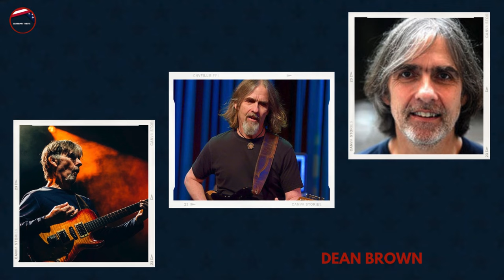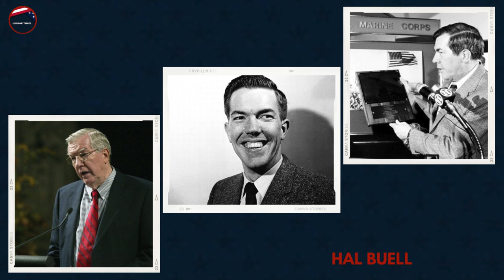15 Famous Celebrities Who died This Week | January 2024, Week 5 | News Today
15 Famous Celebrities Who died This Week | January 2024, Week 5 | News Today

Rebecca Catherine Barrett was an American-born Canadian politician. She served as a member of the Legislative Assembly of Manitoba from 1990 to 2003 and was a cabinet minister in the New Democratic Party government of Gary Doer from 1999 to 2003. She died on 26th January at 81.
Dean Brown was an American jazz fusion guitarist and session musician. He died on 26th January at 68.
Gordon Rogoff was an American theatre director, dramaturge, professor, and theatre critic. Rogoff died on January 26 at the age of 92.
Michael Watford was an American dance music singer, who was born in Virginia and raised in New Jersey. He was best known for his gospel-influenced vocals on house records throughout the 1990s and 2000s. Watford died on January 26, 2024, at the age of 80.
Paul Angelo Vallone was an American politician and attorney from the state of New York. A Democrat, Vallone represented the 19th district on the New York City Council from 2014 to 2021; the district was located in northeast Queens. He later served as the Deputy Commissioner of External Affairs for the New York City Department of Veterans' Services. He died on 27th January at 56.
Marie Mansfield was an American pitcher who played from 1950 through 1954 in the All-American Girls Professional Baseball League. Listed at 5 ft 7 in, 140 lb., she batted and threw right-handed. Mansfield died in Lowell, Massachusetts, on January 28 at 92.
Irma L. Anderson was an American politician who was the elected mayor of the city of Richmond, California, serving between 2001 and 2006. She ran for re-election as the incumbent Democrat in the 2006 mayoral race and lost to Green Party challenger council person Gayle McLaughlin by 192 votes. She died on 28th January at 93.
Donald Edward Cheeks was an American politician. He was a member of the Georgia State Senate from the 23rd district from 1992 to 2004. He was a member of the Republican party. Cheeks also served in the Georgia House of Representatives from 1967 to 1968 (District 104), 1971 to 1972 (District 78), and 1979 to 1992 (District 89). Cheeks died on January 28 at 92.
James Sebesta was an American politician. He served as a Republican member of the Florida Senate from 1998 to 2006. He previously served as Hillsborough County Supervisor of Elections from 1970 to 1974. He died in January 2024, at the age of 88.
Hal Buell was an American photographer who was the head of the Photography Service at the Associated Press for twenty-five years where he supervised an international staff of 300 photographers. He was also the author of Moments: The Pulitzer Prize-Winning Photographs and Uncommon Valor, Common Virtue, a book about war photographer Joe Rosenthal. Buell died of pneumonia in Sunnyvale, California, on 29 January 2024, at the age of 92.
Janet Ann Graham Hunt was an American lawyer from Utah who served as State Attorney General from 1993 to 2001. Other than candidates for Lieutenant Governor running on a ticket with a male candidate, she is the only woman ever elected to statewide office in the state of Utah. She was the most recent Democrat to serve in a statewide elected position in Utah. She died on 29th January at 74.
Dolores Conchita Figueroa del Rivero Anderson, known professionally as Chita Rivera, was an American actress, singer, and dancer. Rivera received numerous accolades including two Tony Awards, two Drama Desk Awards, and a Drama League Award. She died on 30th January at 91.
Terry Paul Beasley was an American professional football player who was a wide receiver for the San Francisco 49ers of the National Football League. He played college football for the Auburn Tigers, earning unanimous All-American honors in 1971. He was selected by the 49ers in the first round of the 1972 NFL Draft with the 19th overall pick. He was inducted into the College Football Hall of Fame in 2002. He died on 31st January at 73.
Joseph Madison, alternatively known as "The Black Eagle" or "Madison", was an American radio talk-show host and activist heard daily on SiriusXM Urban View. He died on 31st January at 74.
Michael David Martin Sr. was an American head baseball coach of the Florida State Seminoles baseball team. Martin is the all-time winningest coach in NCAA Division I college baseball. Upon the completion of his career, Martin had compiled a record of 2,029 wins, 736 losses, and four ties over 40 seasons of collegiate coaching. He died on 1st January at 79.